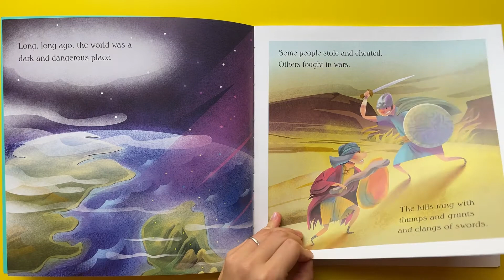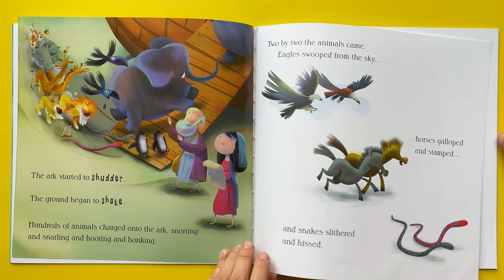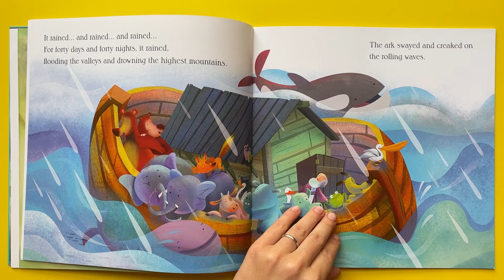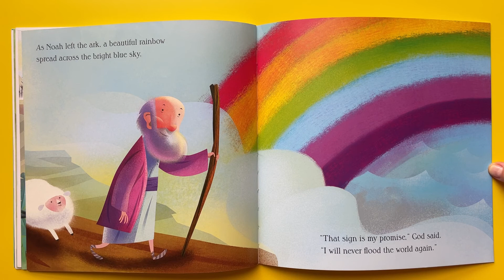NOAH'S ARK. Usborne. Read aloud books | Ksana Reads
Reading for my daughter.
I am not a native speaker, so be aware of the accent.